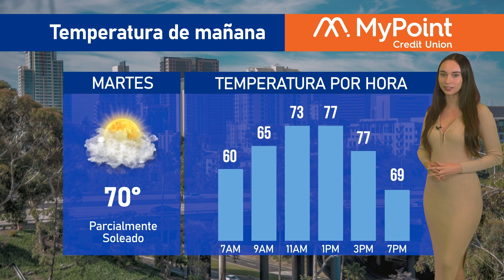El clima en San Diego para hoy 25 de septiembre de 2023, con Victoria Macías